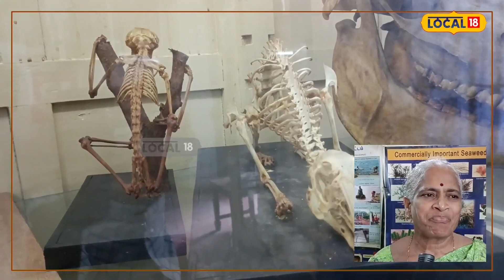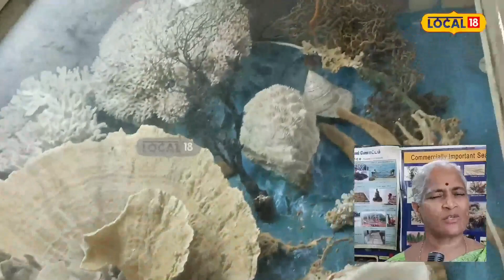Vizag: వామ్మో ఆ మ్యూజియంలో వందల ఏళ్ల నాటి పులులు, పాములు, అస్తి పంజరాలు చూడొచ్చు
ఆంధ్ర యూనివర్సిటీ  విద్యార్థుల పాలిట కల్పవృక్షం. ఆంధ్రా యూనివర్సిటీలో జూవాలజీ విభాగంలో అతి పూరాతన మ్యూజియం వుంది. ఇక్కడ వందల ఏళ్ల చరిత్ర కలిగిన సుమారు 3000 జాతుల జీవుల కళేబరాలను కలిగిన మ్యూజియం చూస్తే మనం ఆశ్చర్యపోవాల్సిందే. ఇప్పుడు ఆ మ్యూజియం విశేషాలు ఏంటో మనం చూదాం.